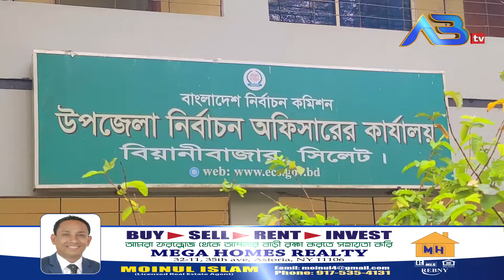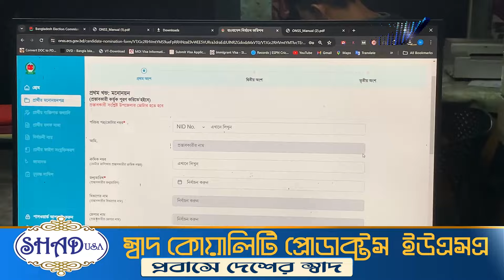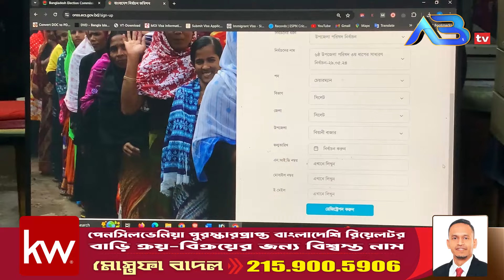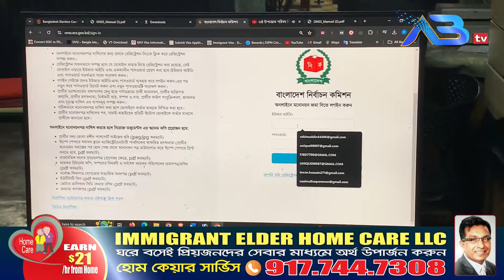অন লাইনে মনোনয়নপত্র দাখিল বিয়ানীবাজার উপজেলা নির্বাচনের প্রার্থীরা ছুটছেন অভিজ্ঞদের কাছে